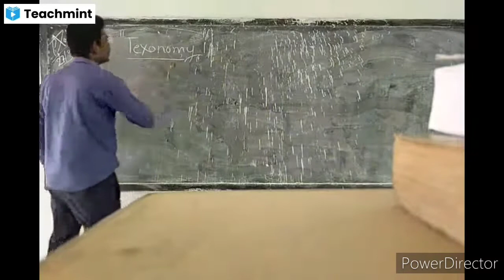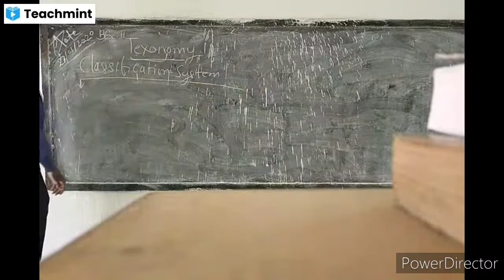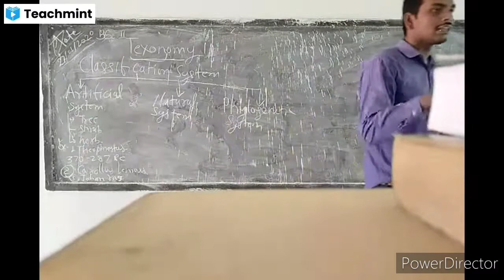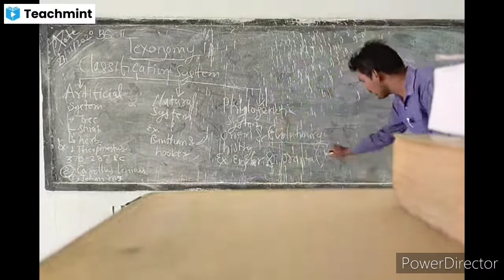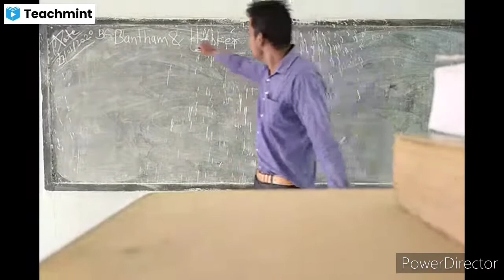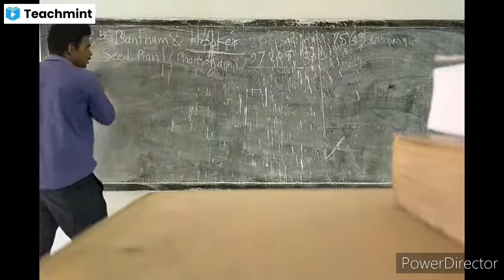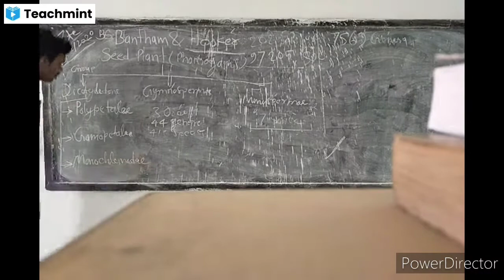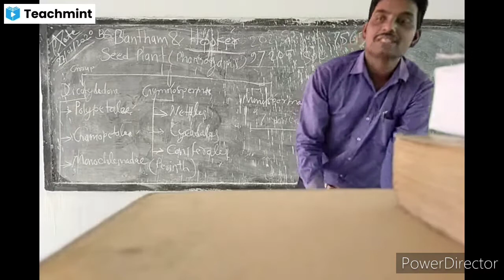texonomy: classification system । B.Sc. 2 Botany / M.Sc. previous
general introduction of texonomy ,
classification system ,
classification system of Bentham and hooker , netural classification systems